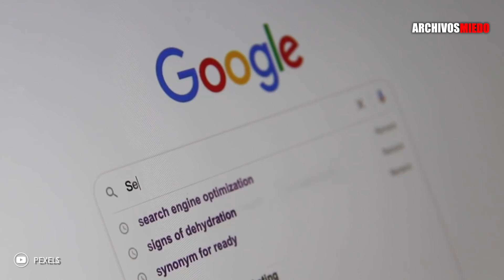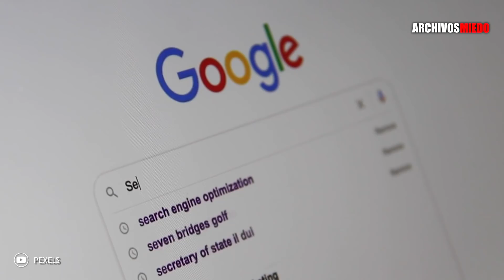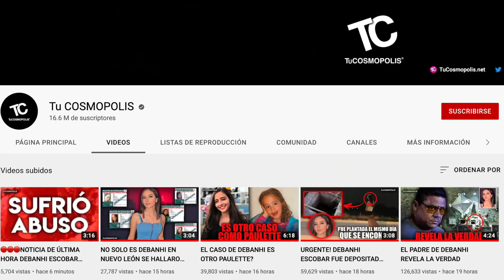LA FOTO QUE ESTA PROHIBIDA EN TODO EL MUNDO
El vuelo fantasma

Ya somos más de 3.39 M almas suscritas y unidas en ARCHIVOS MIEDO  3.39 Millones